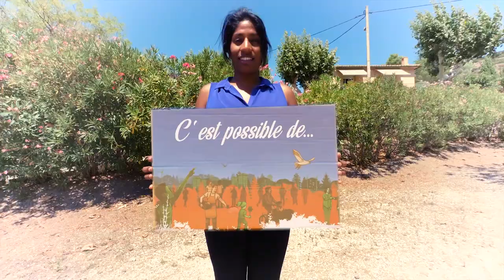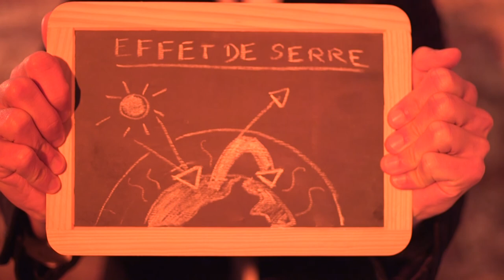Vidéo Promo de JBach - Bande démo 2018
► Vidéaste indépendant se focalisant sur la culture, l’environnement, la musique, le voyage, l’artisanat et la permaculture. Découvrez ses travaux ci dessous :

Crédits de la Vidéo Promo de JBach :

Composition originale de :
Voie : Gayo

Extraits vidéos des films de JBach :

00:14 : KALUNE - On recrute (CLIP)
00:21 : On lâche rien" HK & Saltimbanks au Forum Social Mondial
00:27 : Clip HE avec Pixis Productions
00:37 : The Monkey's Bali
00:41 : O Caminho da Vida Natural
00:49 : Xaamna Fii - Canal Info News
00:55 : Rendez-vous à la Fête des Possibles !
00:59 : ALTERNATIBA ✽ Village des Alternatives
01:04 : Alternatiba : des solutions pour le climat
01:06 : La Journée de la Transition 2017
01:12 : Chanson climatique // Le caribou volant
01:16 : Jugement militants ZAD Notre Dame des Landes
01:20 : Non à EuropaCity - Bande-annonce : Au delà du papier glacé
01:21 : Notre Dame des Landes 2016 - Semailles de Démocratie
01:23 : Nicolas Hulot et Shaka Ponk à l'Olympia
01:25 : COP 21. Marche pour le climat / Paris
01:28 : COP 21 FONDATION NICOLAS HULOT
01:36 :  PARADISNOIR -Pixis Party #4
01:40 : Mood - Entretien et Concert sur la Scène du Canal
01:41 : Noébus - Eleventh Earth
01:44 : Poetry Slam de Lux' 6
01:45 : Festival Maad in 93
01:50 : Amar Sundy - Cross my heart
01:57 : Symbiom - Yannick Monget
02:05 : Digital Tech Year - CentraleSupélec
02:09 : Pixis Productions - Le Sens de l'Image
02:13 : Nouvelle Carte : Red Dragon - Planet Sushi
02:18 : Exposition "Putain de Guerre !" de Tardi
02:20 : Mariage de Anaëlle Hoff et Martin Hoff
02:25 : Burning Man 2017 - Reporting by JBach
02:41 : Burning Man 2017 - Jungle Mirage
02:50 : Mains d’Œuvres - Jungle Numérique
02:55 : Nuclear - Glass - Capacitor
02:56 : Jungle Mirage - Live à la Fine Gueule